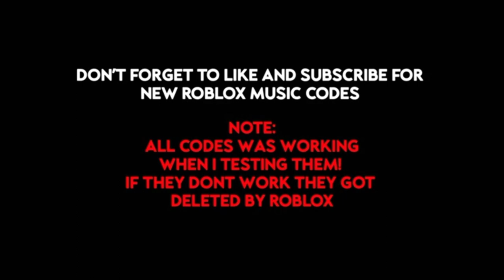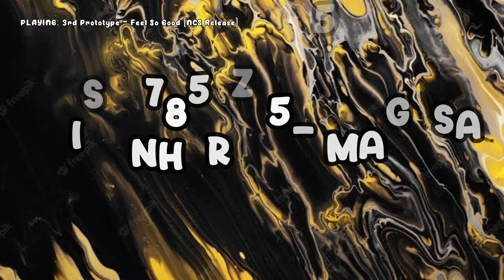🇵🇭15+ TAGALOG Roblox Music Codes | Filipino (WORKING) | *March 2023*🔥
🇵🇭15+ Filipino Roblox Music Codes (WORKING) | *March 2023*🔥

😌HYPE MODE👌🎶

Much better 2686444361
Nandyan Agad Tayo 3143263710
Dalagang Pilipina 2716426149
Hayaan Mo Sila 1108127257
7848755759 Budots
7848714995 Sana all kiko remix
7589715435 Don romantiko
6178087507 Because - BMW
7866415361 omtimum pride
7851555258 poisonhxrzy - mag isa 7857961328 Lakastama 24markbeatbars
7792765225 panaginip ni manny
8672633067 - Bugoy na Koykoy - Stig Flow G
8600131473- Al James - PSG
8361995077 - Adie - Tahanan 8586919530-mrld - Ligaya
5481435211 - Calvin, kiyo - Ano na?
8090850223 - Parokya ni edgar - Akala 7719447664 - Abra ft. Chito Miranda - Diwata
This is for Roleplay Puposes Only. All Rights Administered by NCS
Can notify the deletion or change
immediately